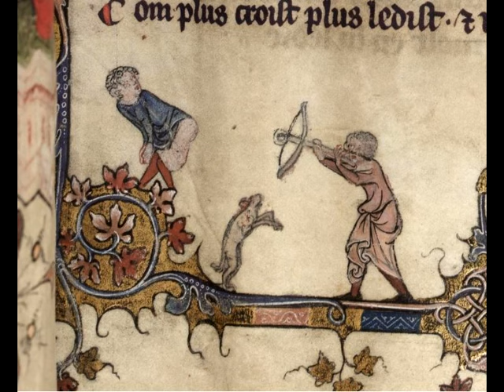Medieval music - In taberna quando sumus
When we are in the tavern,
we do not think how we will go to dust,
but we hurry to gamble,
which always makes us sweat.
What happens in the tavern,
where money is host,
you may well ask,
and hear what I say.

Some gamble, some drink,
some behave loosely.
But of those who gamble,
some are stripped bare,
some win their clothes here,
some are dressed in sacks.
Here no-one fears death,
but they throw the dice in the name of Bacchus.

First of all it is to the wine-merchant
the libertines drink,
one for the prisoners,
three for the living,
four for all Christians,
five for the faithful dead,
six for the loose sisters,
seven for the footpads in the wood,
Eight for the errant brethren,
nine for the dispersed monks,
ten for the seamen,
eleven for the squabblers,
twelve for the penitent
thirteen for the wayfarers.

To the Pope as to the king
they all drink without restraint.
The mistress drinks, the master drinks,
the soldier drinks, the priest drinks,
the man drinks, the woman drinks,
the servant drinks with the maid,
the swift man drinks, the lazy man drinks,
the white man drinks, the black man drinks,
the settled man drinks, the wanderer drinks,
the stupid man drinks, the wise man drinks,
The poor man drinks, the sick man drinks,
the exile drinks, and the stranger,
the boy drinks, the old man drinks,
the bishop drinks, and the deacon,
the sister drinks, the brother drinks,
the old lady drinks, the mother drinks,
this man drinks, that man drinks,
a hundred drink, a thousand drink.

Six hundred pennies would hardly
suffice, if everyone
drinks immoderately and immeasurably.
However much they cheerfully drink
we are the ones whom everyone scolds,
and thus we are destitute.
May those who slander us be cursed
and may their names not be written in the book of the righteous.